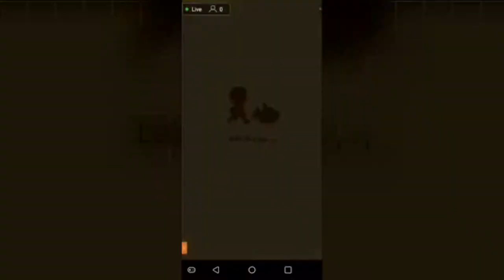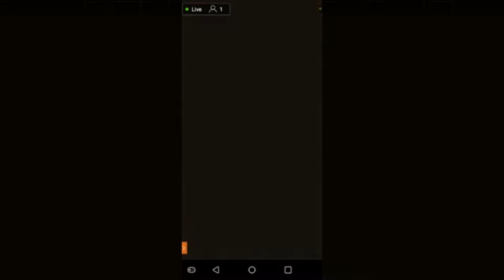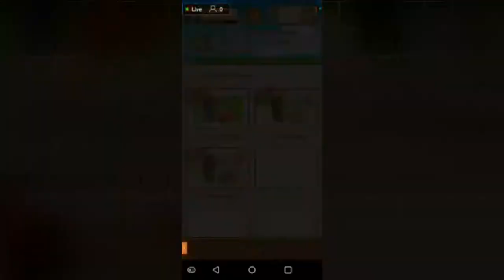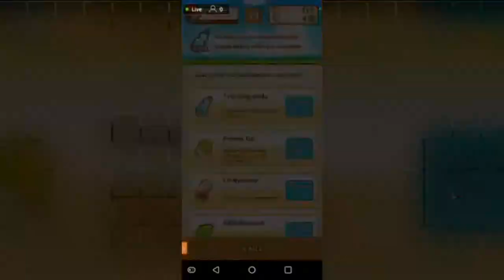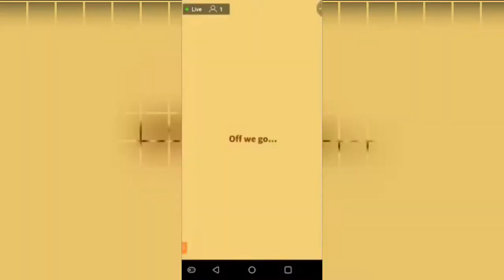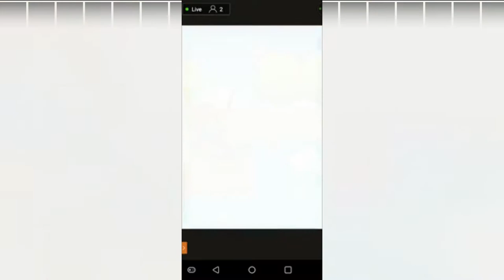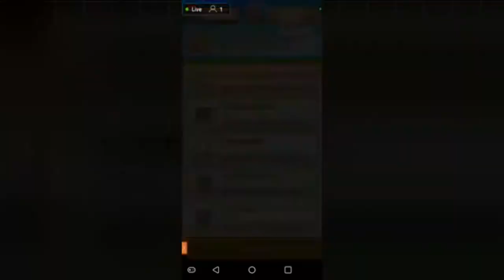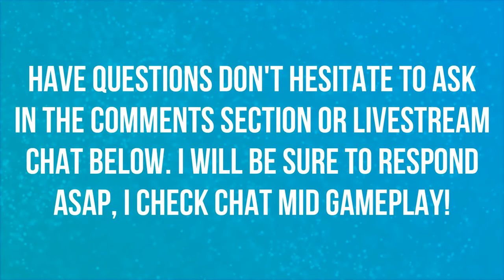WE BEAT THE GREAT LEAGUE! | EPISODE 23 | POKEMON MAGIKARP JUMP 🎮🎮🎮